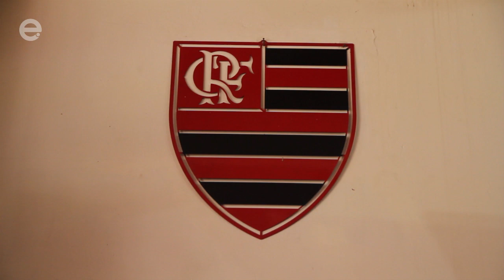Flamenguistas se preparam para a final da Libertadores em Limeira